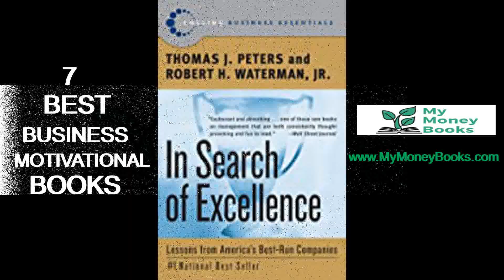Business motivational books | 7 best business learning books for the start-ups | mymoneybooks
BOOK 1: The Lean Startup– How constant innovation creates radically successful.
hBuy from Amazon

BOOK 4: Blue Ocean Strategy –How to create uncontested market space and make the competition irrelevant.

Best Business Motivational books always Influential entrepreneurs to explore new ideas and aggregate diverse knowledge, which need to get motivated to start and run a start-up business.

If we search on the net, we can see thousands of great new business books are coming out every year.

For an entrepreneur, it is important to read at least 1 or 2 best business motivational books to focus on the business, which in turn, help in the growth of the business. Here, in this article, we are listing the seven best business motivational books on the basis of recommendations from experts and from online reviews.

Below is the list of authors who contributed to this best seven list of business motivational books.

Eric Ries.
Andrew Ross Sorkin.
John Brooks.
Chan Kim and Renée Mauborgne.
Simon Sinek.
Jim Collins.
Robert H Waterman.

Here are the 7 best business motivational books that can help entrepreneurs to make a winning business plan, start the business and make it successful.

These best business motivational books narrate the successes and failures lessons of start-ups and corporate, which will help to set the road map for entrepreneurs for their business.

These are the seven best books that are stand out from the list of thousands of business motivational books and listed in New York Times best-sellers. In addition, these books have been recommended over and over by many successful business professionals.

Below is a quick list of the 7 best business motivational books for your immediate reference.

The Lean Startup by Eric Ries
Too Big to Fail by Andrew Ross Sorkin
Business Adventures by John Brooks.
Blue Ocean Strategy by Chan Kim and Renée Mauborgne.
Built to Last by Jim Collins.
In Search of Excellence by Robert H Waterman.
If you would like to develop your professional skills, we recommend you to read the 7 best professional skill books.

As sales are the basis of any business, we recommend checking the 7 best sales motivational books and 7 best public speaking books in MyMoneyBooks.

For other best 7 books, please check in to the book page in MyMoneyBooks.

If you have any new recommendations, which need to consider in the best 7 lists, please command below for the reference of other readers.

MyMoneyBooks

MyMoneyBooks is a participant in the Amazon Services LLC Associates Program, an affiliate advertising program designed to provide a means for sites to earn advertising fees by advertising and linking to amazon.in